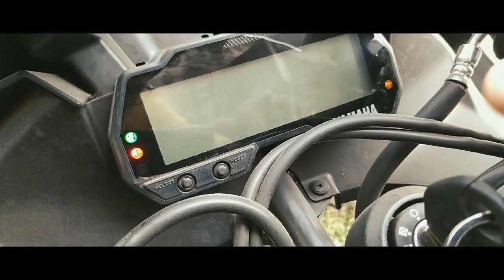I BOUGHT A NEW BIKE | YAMAHA YZF-R15 V3.0 | DARK KNIGHT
It was my dream to own a bike for pure fun, short rides of about 300kms. What better option than the Yamaha YZF-R15. Engine which you can rely on for thousands of kilometers. And looks of the Mighty R1!

YAMAHA YZF-R15 was launched in India when I was 8-9yrs old and it was a dream to own it since then! I got one for myself after a long wait but I now realize it was surely worth waiting for!